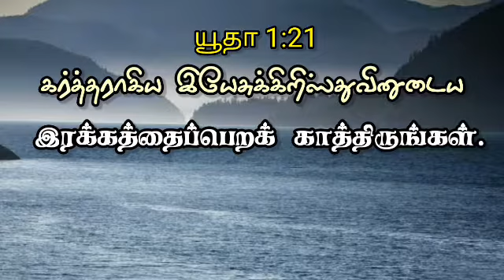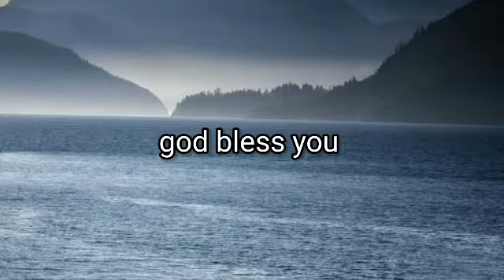Today Bible verses | இன்றைய வசனம் | Tamil and English